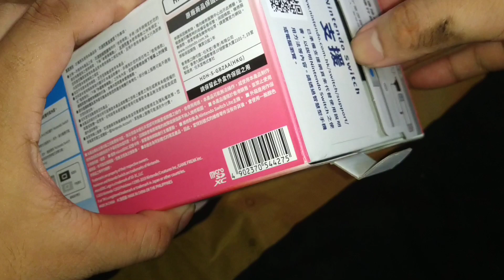Unboxing Nintendo Switch Lite Pokemon Edition